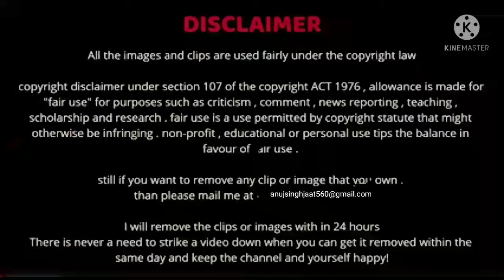Srishti Sudhera ( MTV Roadies ) Age , Lifestyle , Family , Height , Weight & More 🔥 || Celebs Life